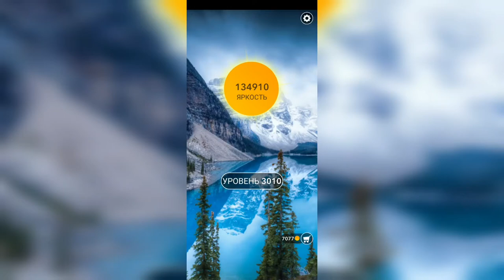Word / Слово Крест: Поиск русского кроссворда / Уровень 3010